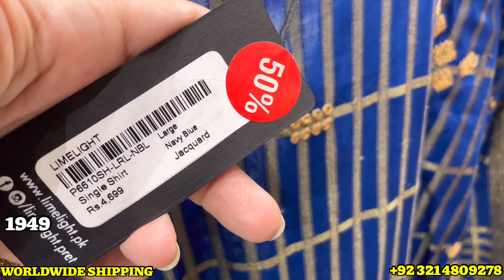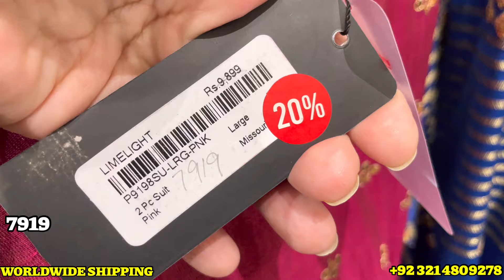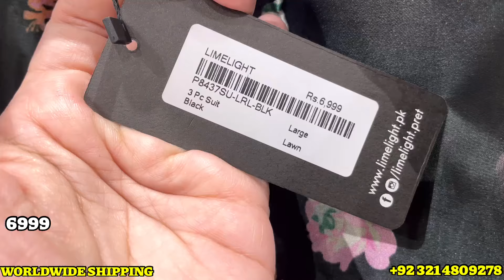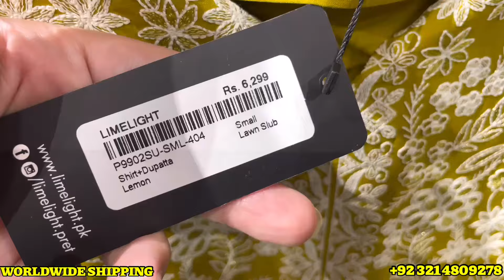Lime Sale Flat 50% Flat 30% OFF || New Lawn Collection And Jewellery ON Sale For Eid || 26 May 2024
Limelight Sale Flat 50% Flat 30% OFF || New Lawn Collection For Eid || 26 May 2024